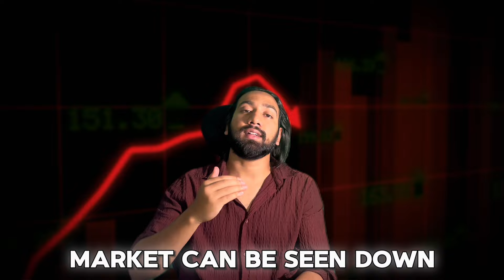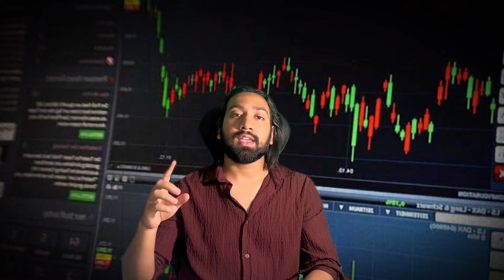Mastering the MARKET VOLATILITY | Strategies for Success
Title: Coping with Market Volatility

Description:
In this video, I dive deep into the world of market volatility and provide you with essential strategies to manage and thrive during turbulent times. You'll learn:

What is Market Volatility?

A clear and concise explanation of what volatility means in the context of stock trading.
When Does Volatility Occur?

Insight into the typical triggers and times when market volatility is most prevalent.

How to Manage Position Size: Effective techniques to adjust and manage your position size to minimize risk and maximize potential during volatile periods.

Whether you're a seasoned trader or just starting, this video will equip you with the knowledge and tools needed to handle market swings confidently. Don't let volatility catch you off guard—learn how to navigate it like a pro!

💬 Comments: Have questions or need further clarification? Drop your comments below!

Stocksensei is a community that spreads and shares knowledge on the stock market.
This video is based on a self-tested strategy, which StockSensei uses to make and manage its trade.